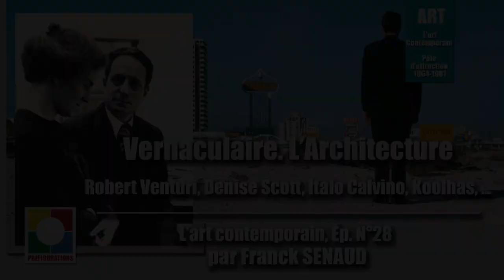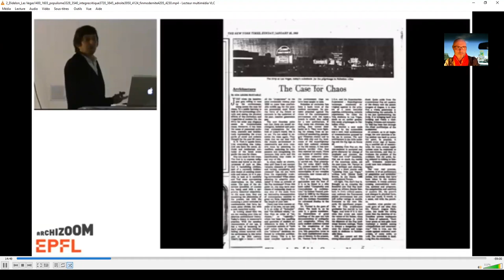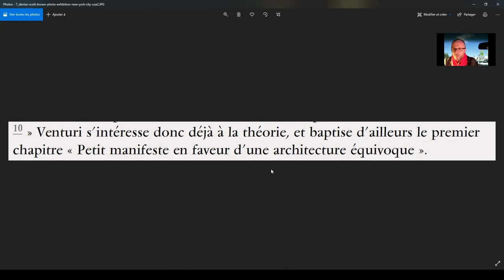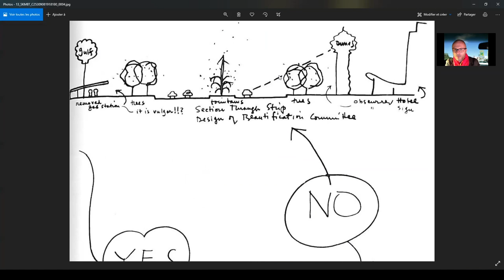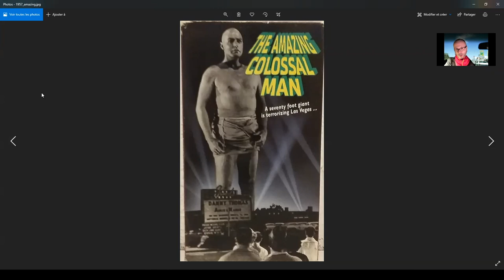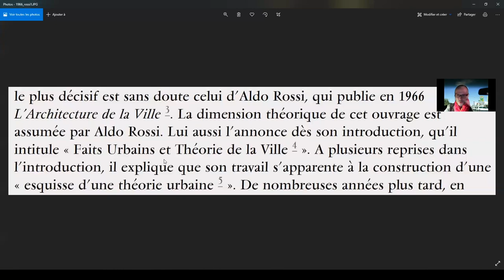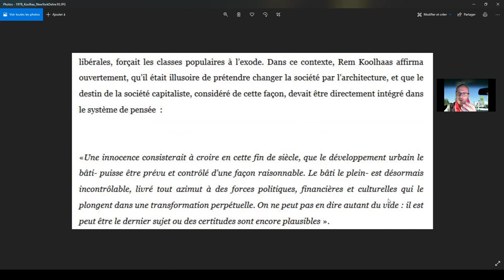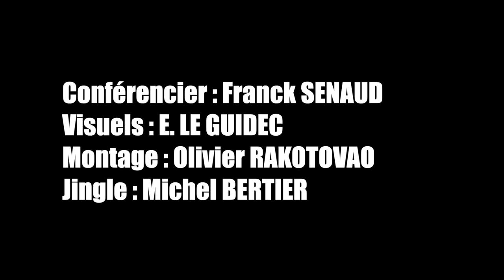Vernaculaire. L’Architecture. - HDA 3 Episode 28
LA QUOTIDIENNE Histoire de l’art :
« L'ART CONTEMPORAIN EST UN PÔLE D'ATTRACTION 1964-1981 »

CHAPITRE 6 : " MYTHOLOGIES QUOTIDIENNES "
Episode 28 : Vernaculaire. L’Architecture.

L'architecture de centre commercial, La Vegas, les zones pavillonnaires, modèle de la ville de demain ? L'histoire de l'architecture prend un virage serré vers de nouvelles "Mythologies quotidiennes"
Avec Robert Venturi, Denise Scott, Italo Calvino, Rem Koolhas, Aldo Rossi, Mario Botta